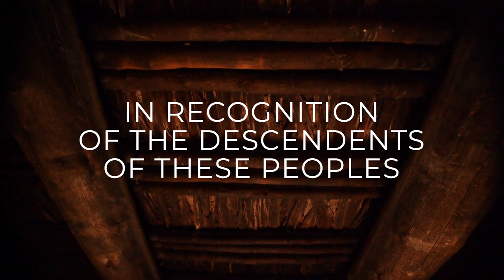Ancients - A Cinematic Travel Short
A little short featuring both famous and hard-to-find Ancestral Pueblo sites across the Southwest.